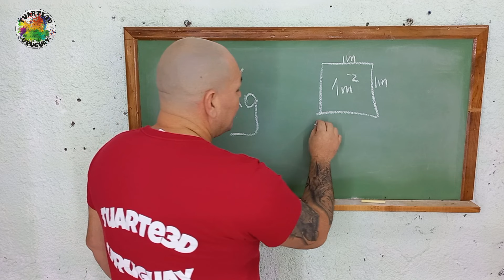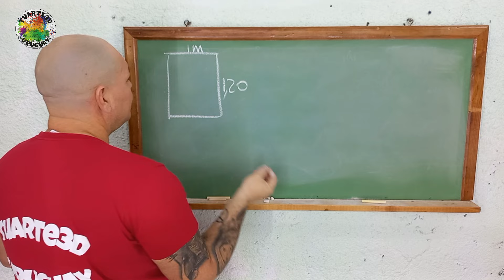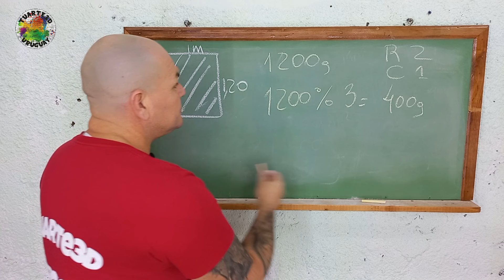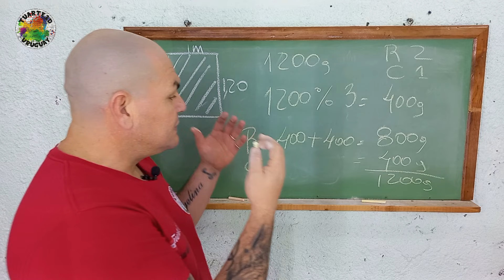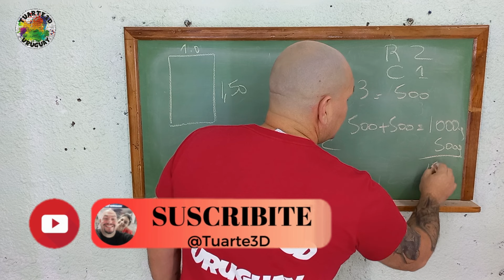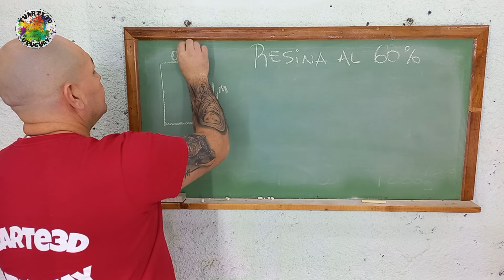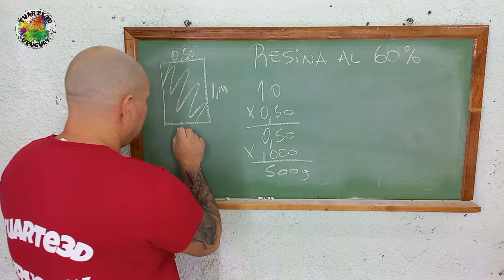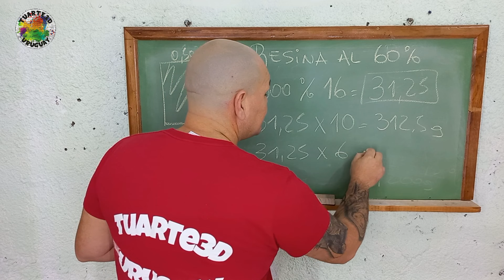APRENDÉ A CALCULAR LA RESINA EPOXI / PASO A PASO RESINA 2X1 3X1 1X1 60%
Hola a todos. Traemos un nuevo video para mostrarles como calculamos la cantidad de resina que necesitamos. Te mostramos como calcular diferentes tipos de resoluciones como 1x1 2x1 3x1 y al 60%.

 AQUÍ LES COMPARTO EL LINK DE NUESTRO
                 👇👇CURSO ONLINE👇👇